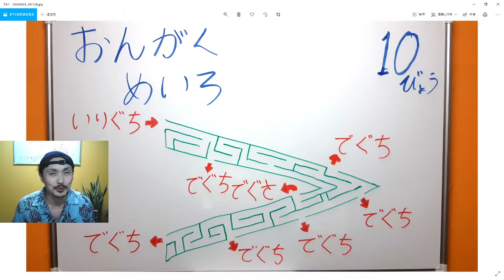Yasu: おんがくめいろ #18 デクレッシェンド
１０秒以内でクリアを目指す迷路です。
新型コロナウイルスの影響で自宅にいる時間が長くなっていると思います。
そんな中でのストレス発散や気分転換になっていただければ嬉しいです。
おひとりでも、お子さんとでも遊んでみてください。